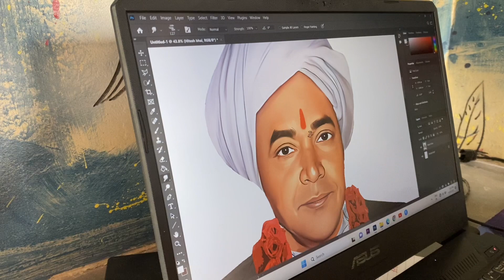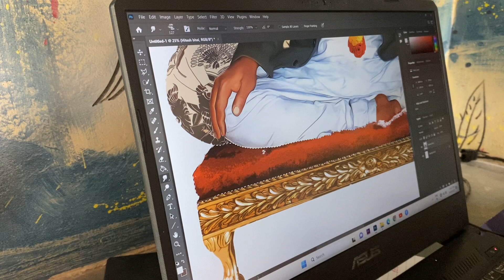Day- 29 Digital Oil painting